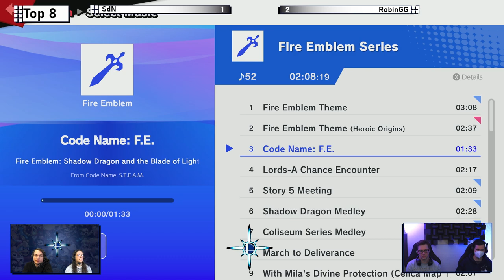NIZ Rising #9 | SdN (Ike) vs. RobinGG (Peach) - LSF